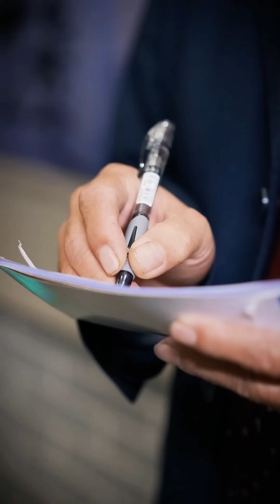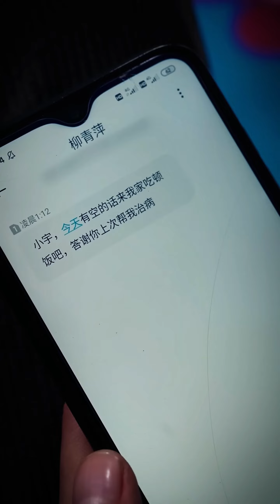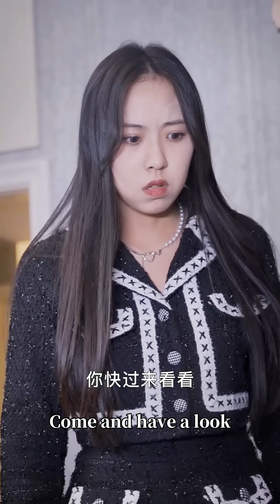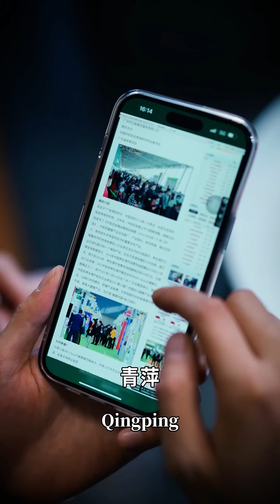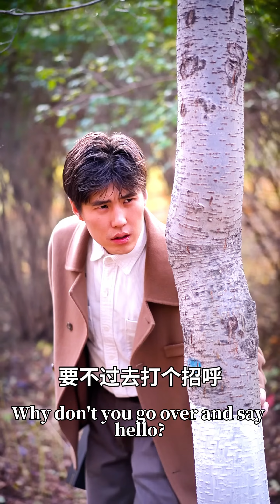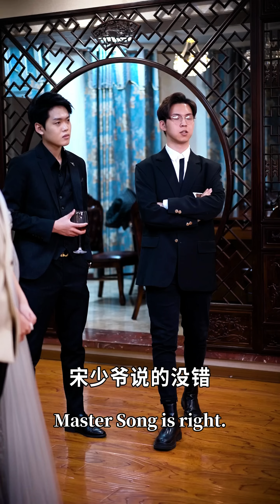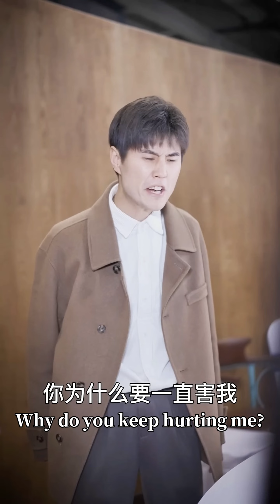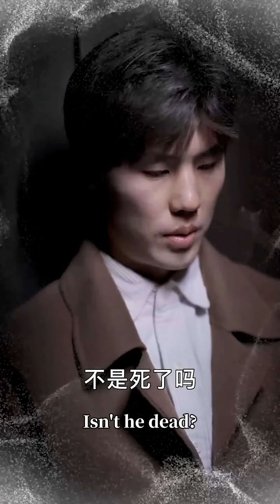神秘玉佩傳承：窮小夥洪宇開啓醫仙傳承之路，逆襲成功。短劇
00:00:05 正劇開始
00:10:00 歡迎訂閱频道
01:00:00 直接看高潮

立即訂閱“久意劇場”，不錯過任何一部精彩短劇。讓我們共同在短劇的世界裏，探索生活的無限可能。